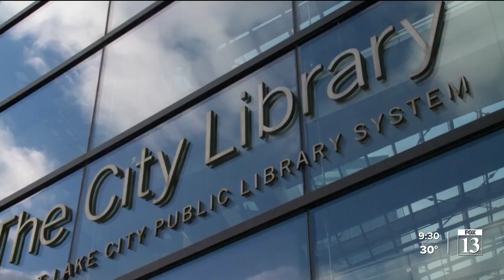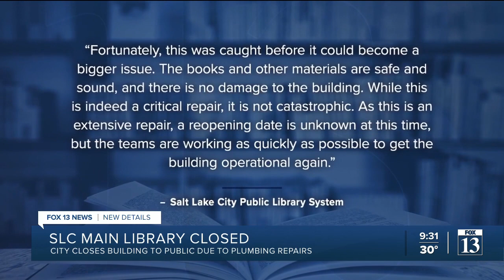Salt Lake City's main library closed 'until further notice' due to plumbing repairs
The Salt Lake City Public Library downtown had to close its doors this week to make a crucial plumbing repair.